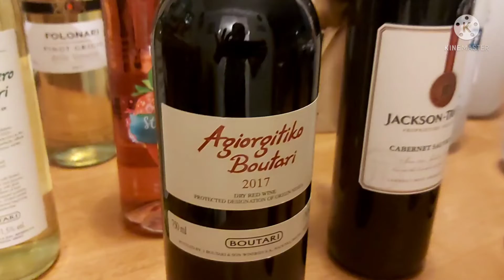family of liquor🤭 | happy family day 🇨🇦🍁